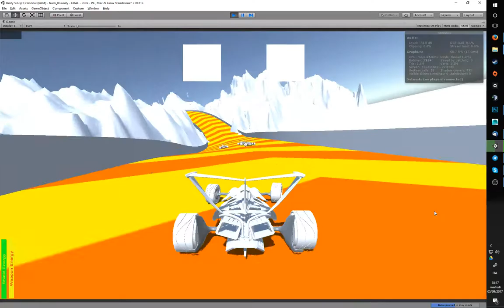GRAL - The VideoGame - testing car controller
Very early test on the car controller, gravity and suspention system.

A lot of time ago!